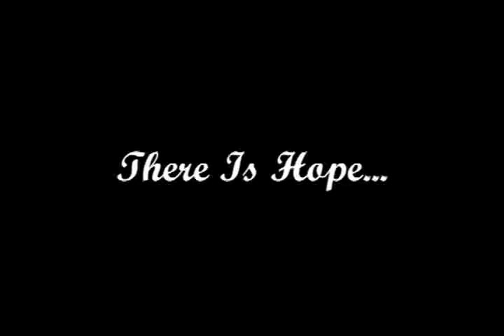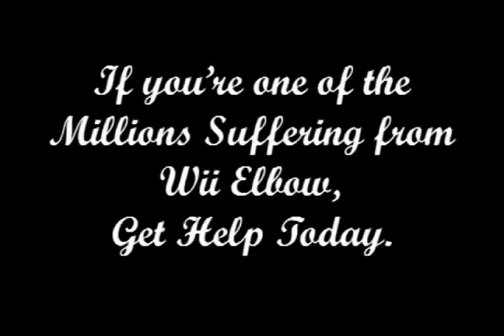Wii Elbow: Get Help Today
If you're one of the millions suffering from Wii Elbow, there is hope.